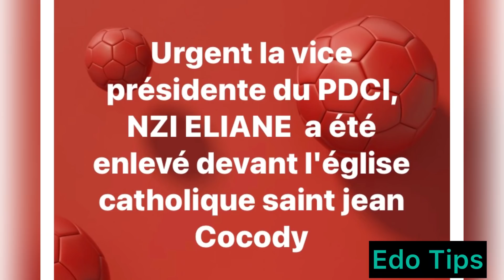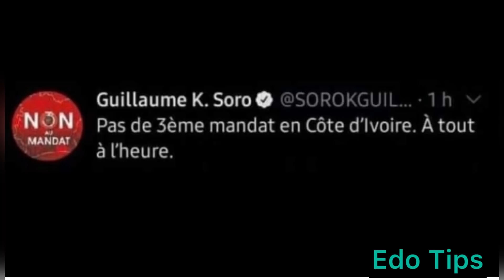🛑Côte d’ivoire ce que vous devez savoir, Abengourou, Saioua, Yamoussoukro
Dernières minutes. nuit longue , surprises, tristesse, crainte, Joie etc